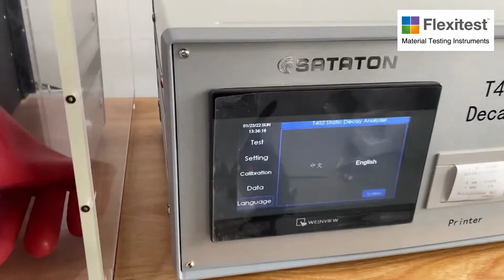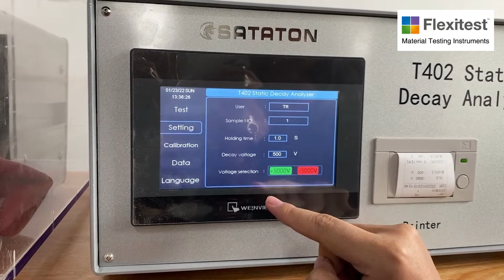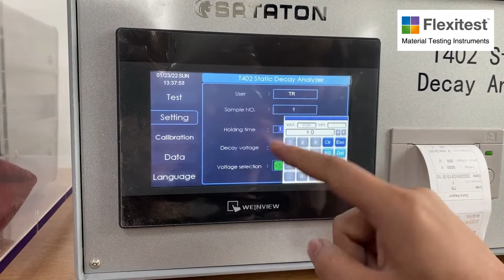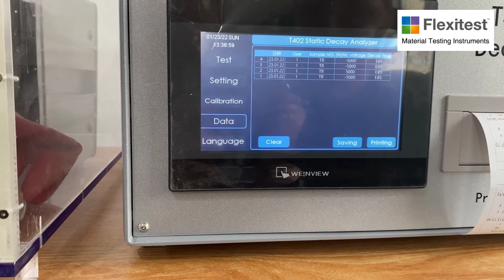T402 Static Decay Analyzer | Flexitest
A static decay analyzer/meter is to measure the static decay of material and products. The analyzer includes three parts: the control unit which supplies the high voltage power and measures the charge changes, the test fixture with the faraday cage can hold different formed specimens, and the environmental chamber which provides a certain temperature and humidity testing environment.